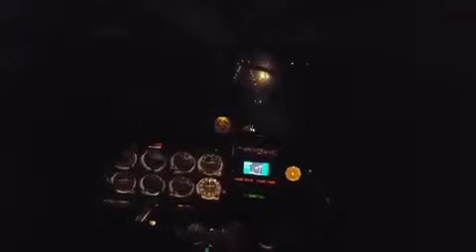Night Ops with our Piper Arrow - South Jersey Regional KVAY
Landing at KVAY after some late night Research and Development with my team.  Have to give credit to our team mate holding the camera somewhat steady on the way in!  :-)